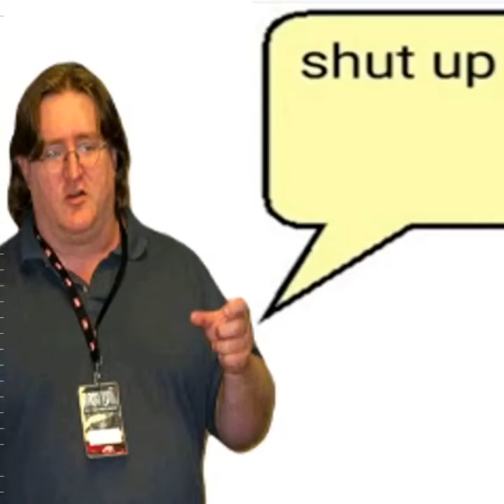hey guys tf2 pyro here